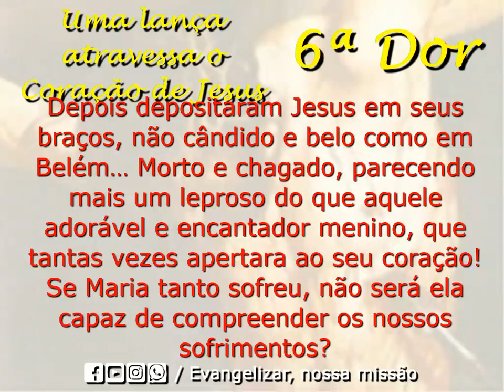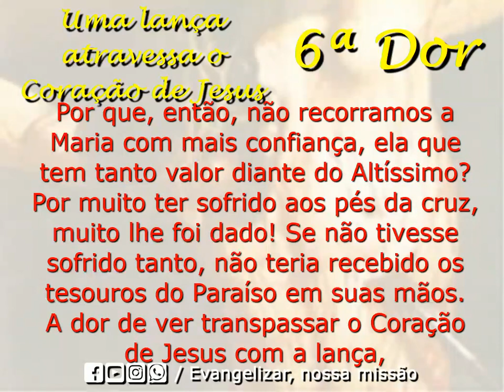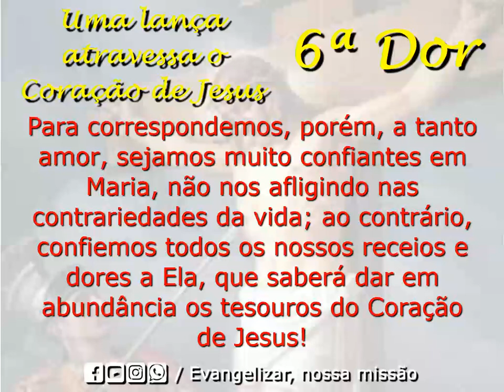6ª. Dor – Uma lança atravessa o Coração de Jesus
6ª. Dor – Uma lança atravessa o Coração de Jesus

Com a alma imersa na mais profunda dor, Maria viu Longinus transpassar o coração de seu Filho, sem poder dizer uma palavra! Derramou muitas lágrimas… Só Deus pode compreender o martírio desta hora, na alma e no coração!
Depois depositaram Jesus em seus braços, não cândido e belo como em Belém… Morto e chagado, parecendo mais um leproso do que aquele adorável e encantador menino, que tantas vezes apertara ao seu coração!
Se Maria tanto sofreu, não será ela capaz de compreender os nossos sofrimentos? Por que, então, não recorramos a Maria com mais confiança, ela que tem tanto valor diante do Altíssimo?
Por muito ter sofrido aos pés da cruz, muito lhe foi dado! Se não tivesse sofrido tanto, não teria recebido os tesouros do Paraíso em suas mãos.
A dor de ver transpassar o Coração de Jesus com a lança, conferiu a Maria o poder de introduzir, em seu amável Coração, a todos aqueles que a ele recorrerem. Corramos todos a Maria, porque ela pode nos colocar dentro do Coração Santíssimo de Jesus Crucificado, morada de amor e de eterna felicidade!
O sofrimento é sempre um bem para a alma. Regozijemo-nos, pois, com Maria, que foi a segunda mártir do Calvário! Sua alma e seu coração participaram dos suplícios do Salvador, conforme a vontade do Altíssimo, para reparar o pecado da primeira mulher! Jesus foi o novo Adão e Maria a nova Eva, livrando assim a humanidade do cativeiro no qual se achava presa.
Para correspondemos, porém, a tanto amor, sejamos muito confiantes em Maria, não nos afligindo nas contrariedades da vida; ao contrário, confiemos todos os nossos receios e dores a Ela, que saberá dar em abundância os tesouros do Coração de Jesus!
Não nos esqueçamos de meditar esta imensa dor, quando nossa cruz estiver pesada. Nela encontraremos força para sofrer por amor a Jesus que sofreu na Cruz a mais infame das mortes.

Nossa Mãe nos abençoa e nos convida a meditar muitas vezes nestas palavras ditadas, porque muito nos amo.